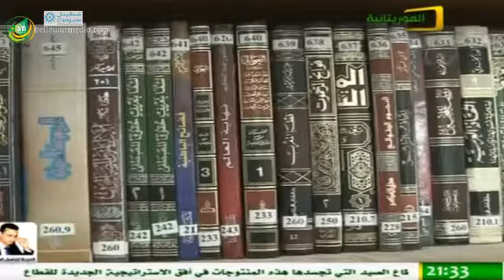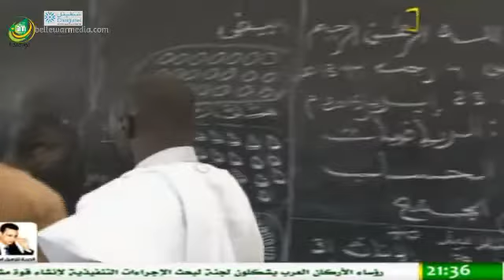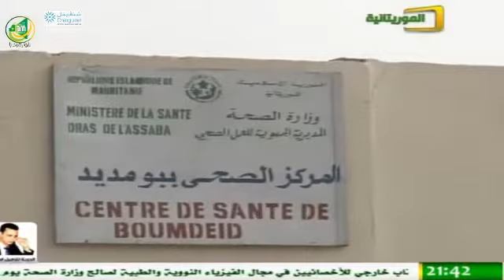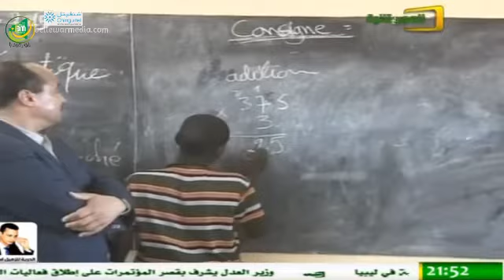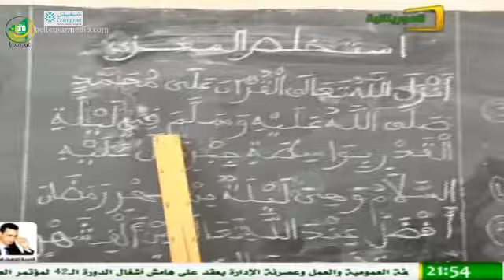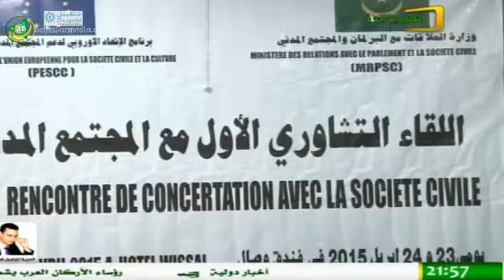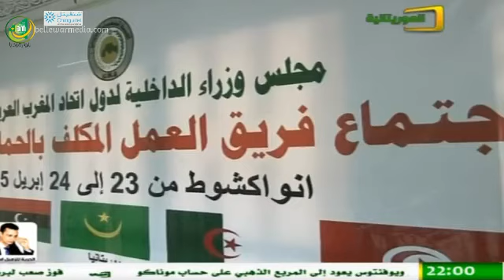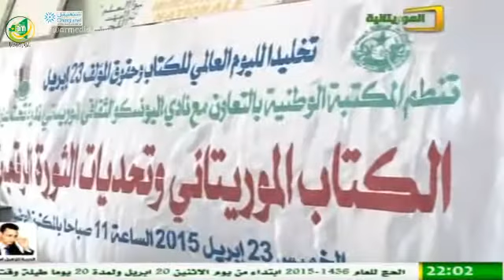Le JTF 21:30 Al Mouritania 23/04/2015 – Houriya mint Moulaye Idriss